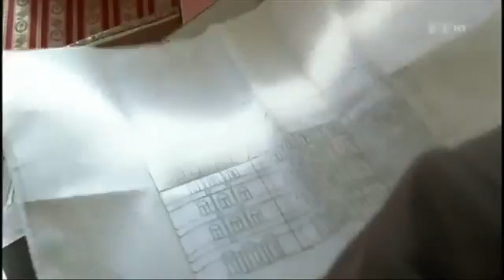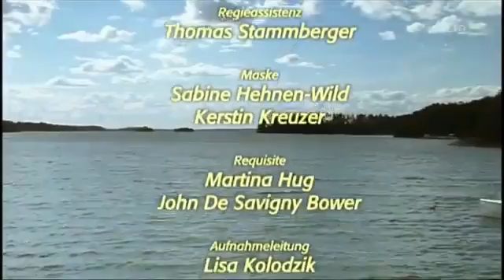Inga Lindström In den Netzen der Liebe Romanze DE 2006